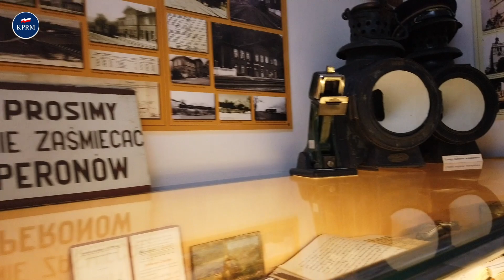Mateusz Morawiecki podczas wypowiedzi dla mediów w Złotym Stoku